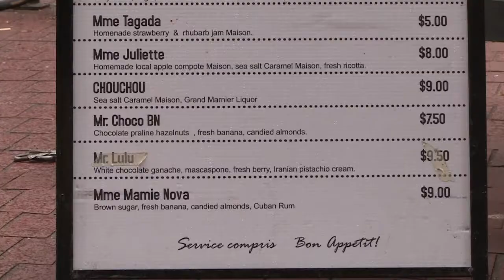A La Cart: ChouChou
Jan Zeschky talks with Nathalie Galin of ChouChou and samples the Happily Ever After Crepe.